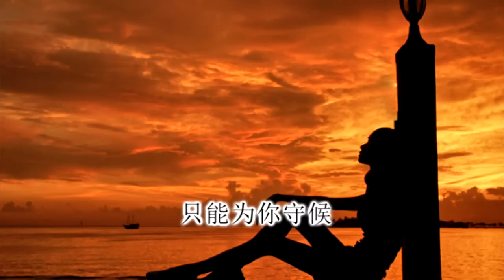重感情_Zhong Gan Qing_林时清_Lin Shi Qing.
เพลงจีน-ขับร้องโดย-คุณประกายรัตน์ พรรัตนพิทักษ์